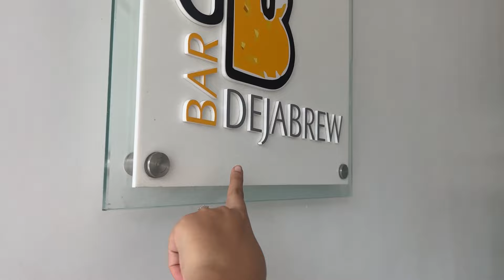Family trip to Karjat | U River gate